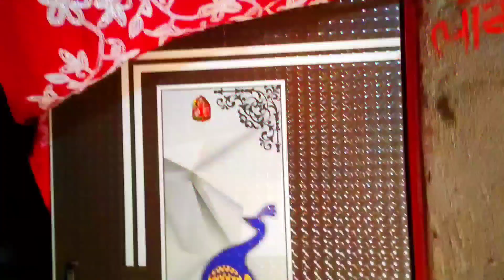Diwali Special Vlogs💐Diwali Dehri markets vlogs💐dehri on sone market❤️‍🔥Patakha💥Flowers market🔥vlogs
🏀VIDEO HIGHLIGHTS
1. Diwali market video
2.Diwali vlogs
3.dehri on sone vlog
4.dehri on sone dashahara mela 2022
5.
6. dehri hanuman temple
7. Mahabir temple popular dehri
8. Dehri ki pandaal 2022
9. dalmianagar bihar
10.  Dashahara puja 2022 bihar
11. Dalmianagar durga puja pandaal
12. दुर्गा अष्टमी पंडाल डेहरी बाजार
13.durgapuja  dehri thana chauk
14.Dalmianagar Dehri on Sone
15. dussehra new area
16.bihar ki अद्भूत पंडाल
17.Dehri on sone durga puja pandaal 2022
18.dehri on sone durga puja 2022
19.dehri on sone durga puja

🎱Like my Facebook page👇👇👇👇
itz_ritik_dud